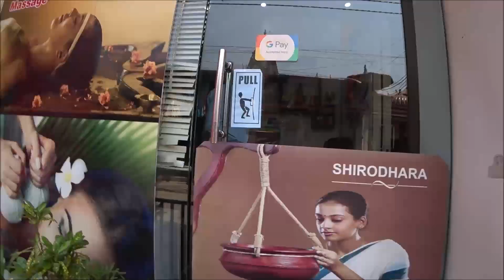151. Индия апрель 2022. Ришикеш. Вот это мы накупили! Пакуем посылки в Россию и в Путтапарти.